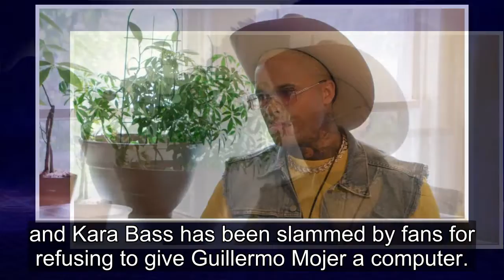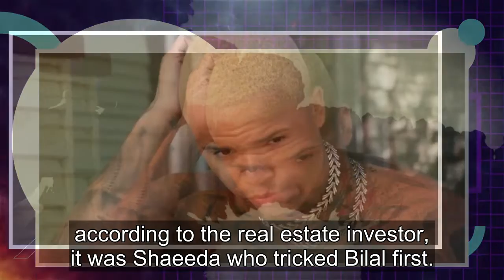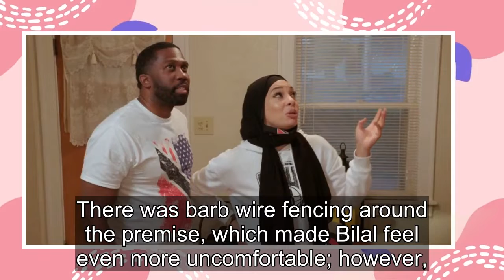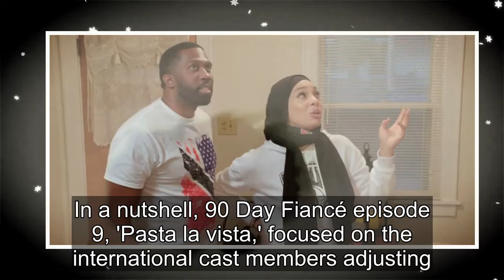90 Day Fiancé: What Happened To The Season 9 Cast This Week (May 02)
While 90 Day Fiancé season 9 is still trying to find its way through the chaos and drama, some cast members have made things interesting for fans online. Episode 4 of last week's 90 Day Fiancé finally saw Patrick Mendes make his big reality TV debut with his Brazilian partner, Thais. Given that Patr...
90 day fiance,90 day fiance before the 90 days,
90 day fiance full episodes,90 day fiance the other way,90 day fiance single life,90 day fiance tell all